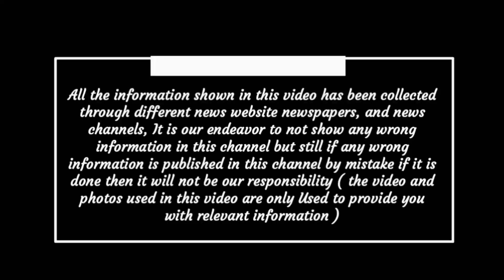Chhattisgarh latest news today